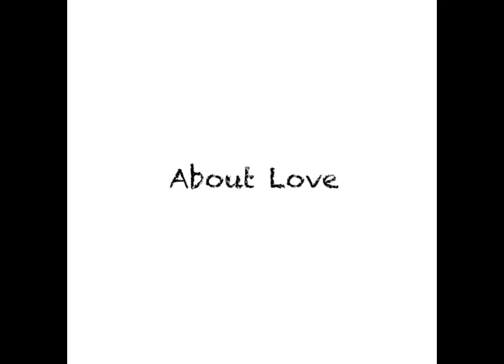A baby and Dogs 아기와 강아지들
How have you been last week? :)

Today I am posting drawings of my baby and dogs. A 28-month-old baby and a 6-month-old puppies do not fall apart when they meet each other, as if recognizing that they are babies. Sometimes they want to share everything with each other, such as food and toys. I gave the three kids a box, and they tried to get into each other, and after they got in, they asked me to push the box like a car.

If so, three babies will get off in a box car! Vroom vroom~! :D

*In Korea, today is the holiday season, Chuseok. Even if we can't go far, please have fun with our loved ones! :)

지난 한주도 안녕하셨나요?:)

오늘은 저의 아기와 친정 강아지들의 그림을 올립니다. 28개월 아기인 아이와 6개월 아기 강아지들은 서로가 아기인 걸 알아보는 듯 만나면 떨어지지 않으려 해요. 먹거리와 놀거리 등 서로의 모든 것을 함께 나누려 해서 때론 말려야 하는 때도 있어요. 세 아이들에게 박스 하나를 주니 서로 그 안에 들어가려 하더니 들어간 후엔 자동차라도 탄 마냥 밀어달라고 하네요.

그렇담, 세 아기가 박스 자동차를 타고 한번 출발해보겠습니다~! 부릉부릉~! :D

*한국에서는 연휴인 추석, 멀리는 못 가더라도 부디 사랑하는 이들과 즐겁게 보내세요!:)